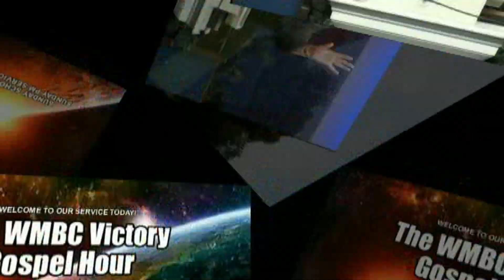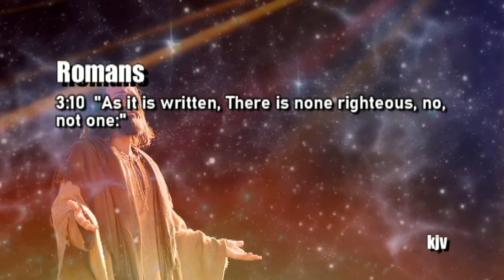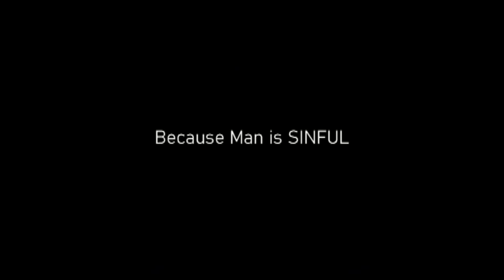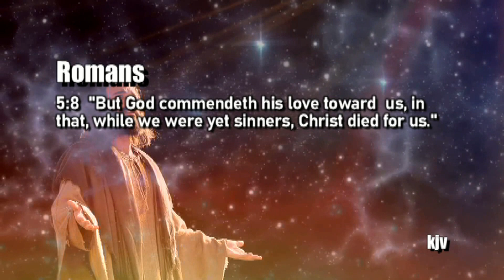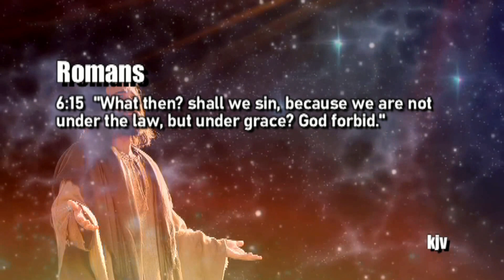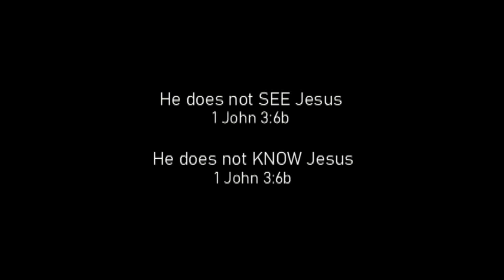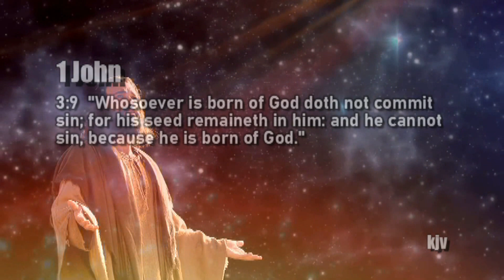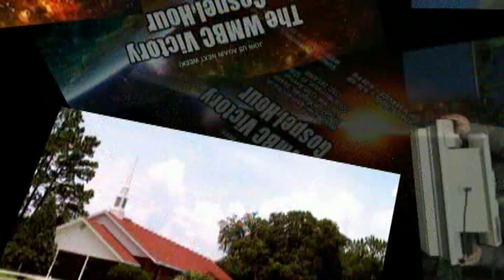BLESSED ASSURANCE IN CHRIST, Part 12, FINAL: Abiding In and Conquering Through Christ, 1 John 3:4-9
BLESSED ASSURANCE IN CHRIST, Part 12, SERIES FINAL: Abiding In and Conquering Through Christ, 1 John 3:4-9